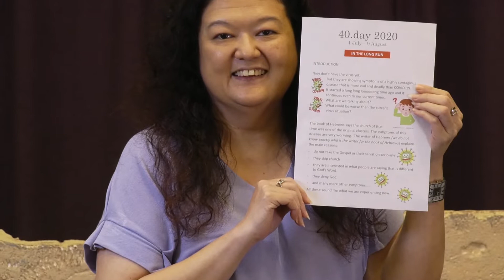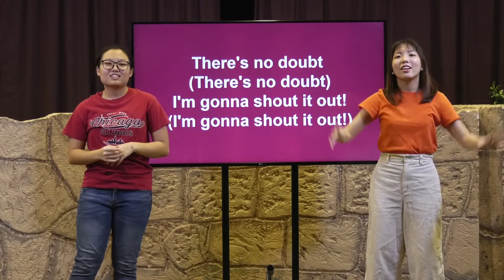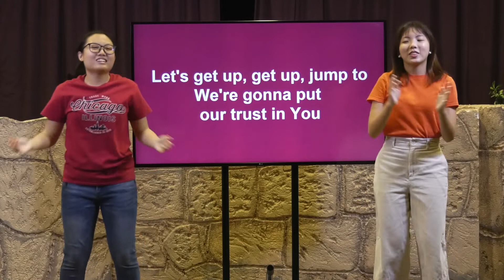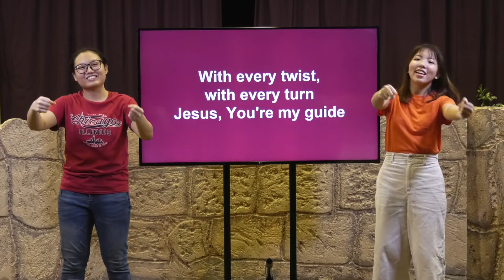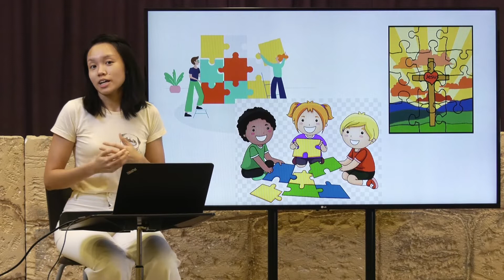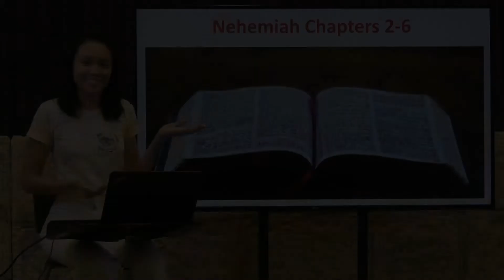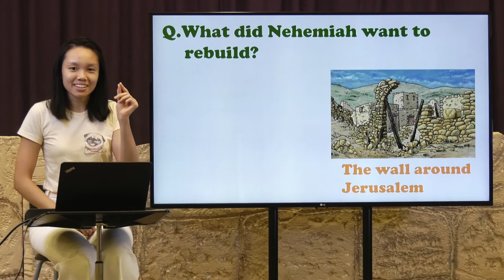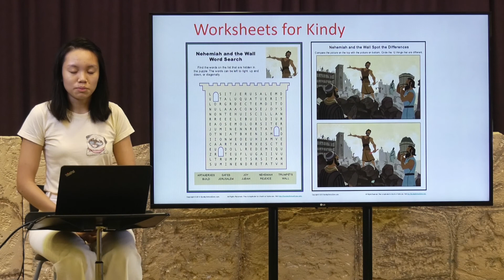We can work together for God - BBTC Kid's For Christ (18 months to 6 years) - July 11, 2020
In this week's Kids for Christ online service, the children will learn about working together to do God's work. Parents can download and print out the resources found in the respective folders beforehand
Songs in video are used by permission. CCLI License #340714